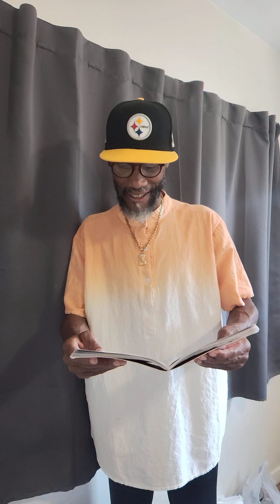"LIVE A LIFE WORTHY OF THE LORD/ 7 KEYS TO DIVINITY/ COVER, BRAAM OFFICIAL 👑👑👑